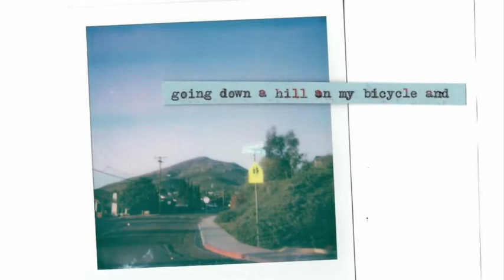memory twin - bloom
i just took the pictures using kodak ultramax 400 and put them together because i thought the sounds were nice

tracklist
0:00   track 01 -   october spirit
2:01   track 02 -   winter (winter)
3:02   track 03 -   never after ever
3:54   track 04 -   valentina